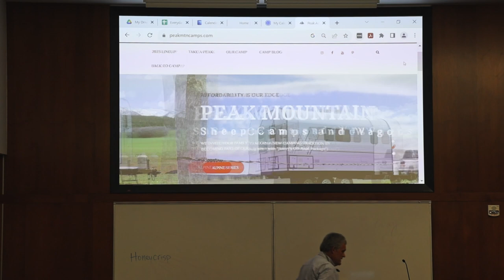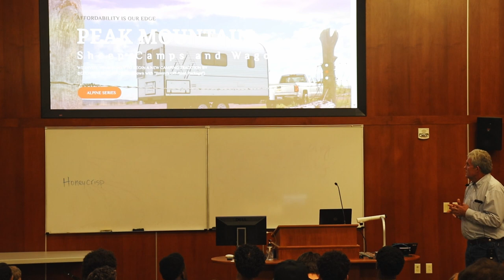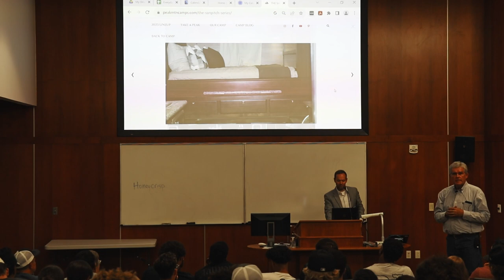Dave Wheeler 9-6-23